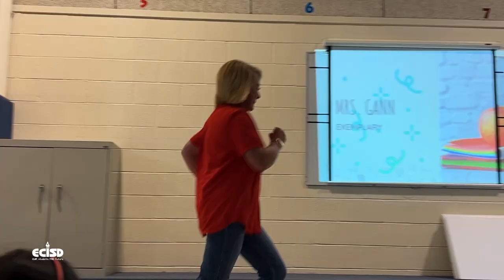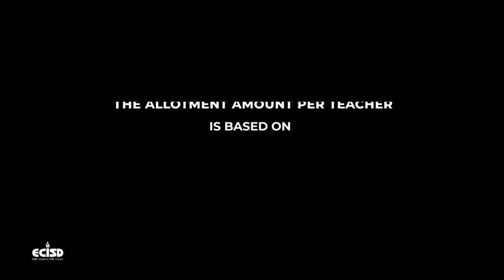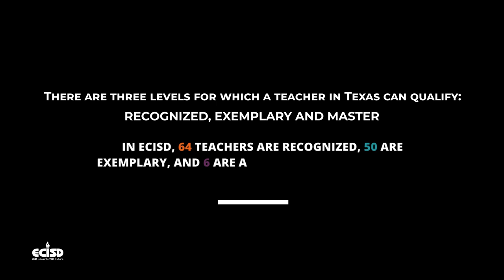ECISD announces more than $800,000 in Teacher Incentive Allotment payouts for teachers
ECISD received $879,579 TIA dollars. The 120 teachers who earned incentives are spread across 31 campuses, and their individual awards ranged from $3,145 to $19,525. ECISD is the only Permian Basin school district receiving TIA teacher incentives this year.